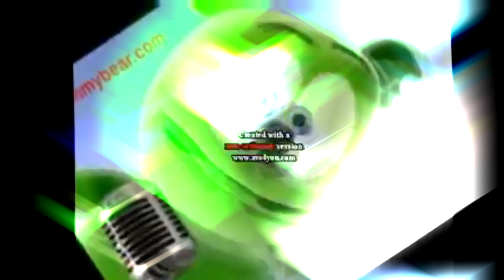Cool Klaskyklaskyklaskyklasky Gummy Bear